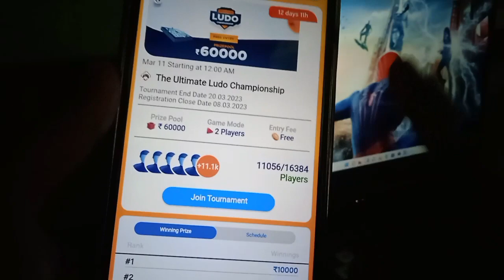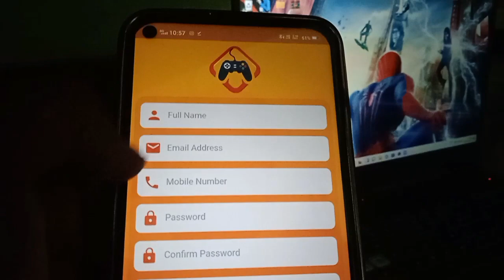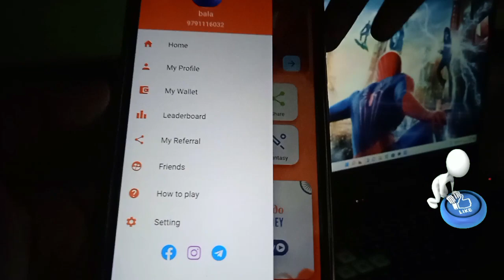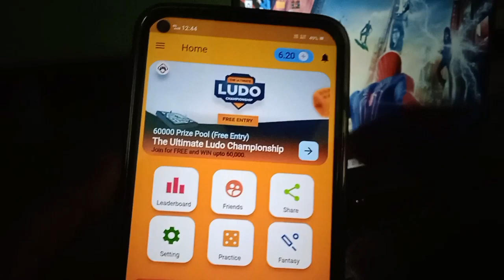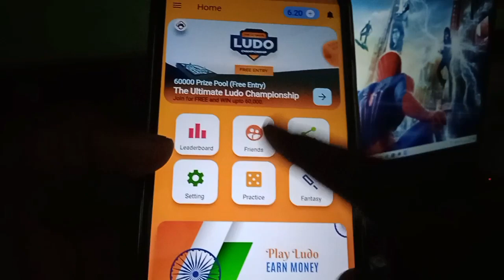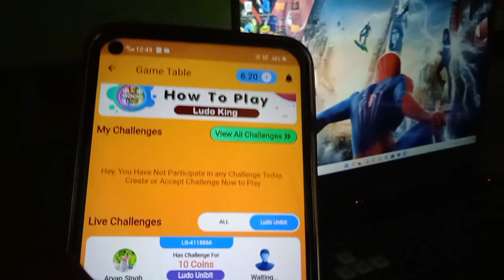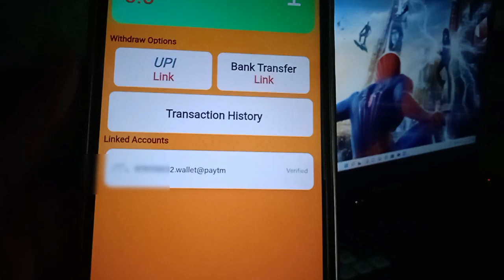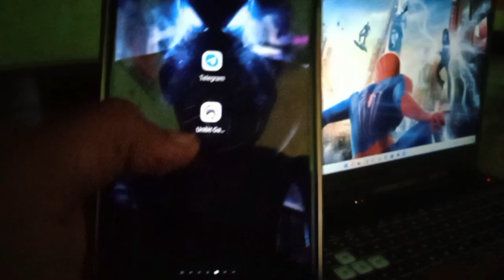play and earn money 💰₹75 instant payment|| 💵₹20 minimum withdraw to UPI and bank || Paytm cash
Get Paytm Lifafa Every Day ☝️if link not working search " Tamil earn tech " like this in telegram

Queries solved

earning apps
Rush App Unlimited Tricks tamil